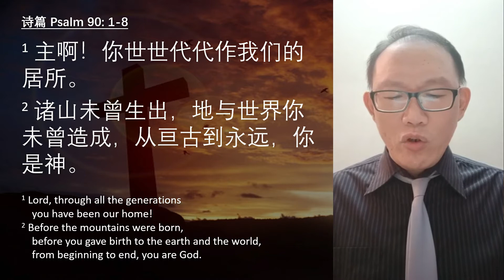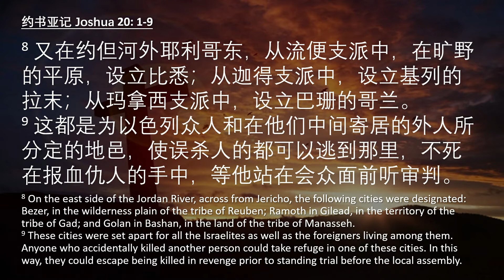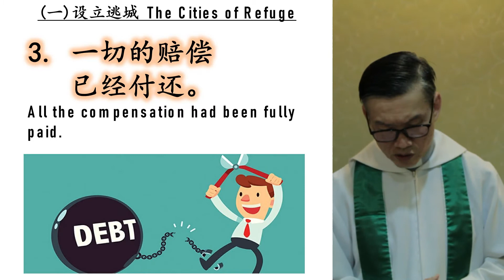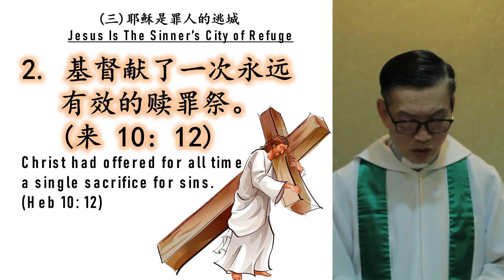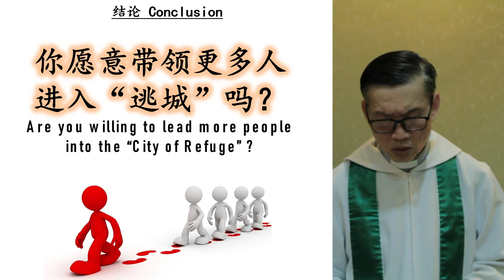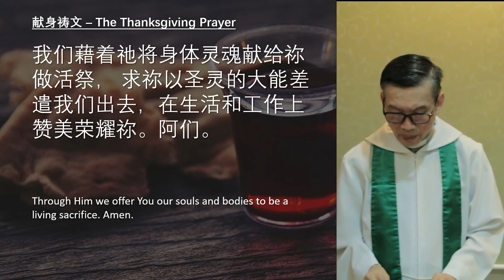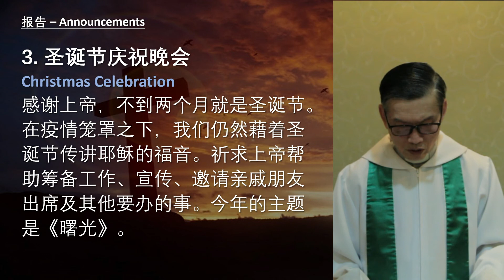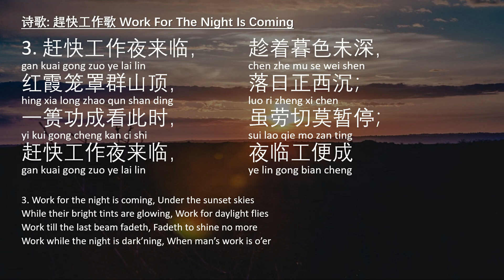15/11/2020 圣公会圣加百列堂主日崇拜 [讲题: 耶稣—罪人的逃城]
讲题: 耶稣—罪人的逃城 Jesus – Sinner’s City of Refuge

讲员： 黄敬活牧师

感谢主，在旧约时代，有逃城为误杀人而预备。今天我们有耶稣作为我们的逃城，使我们罪人原本要接受死的惩罚，因耶稣的死我们罪得赦免。今天的信息提醒我们要把人带到耶稣面前认识祂。